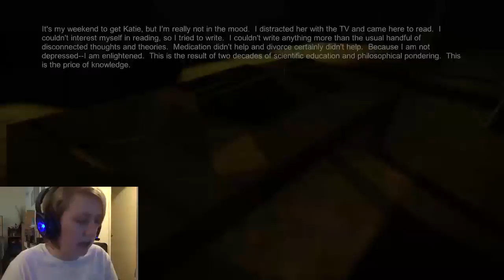Alek Makes Noises